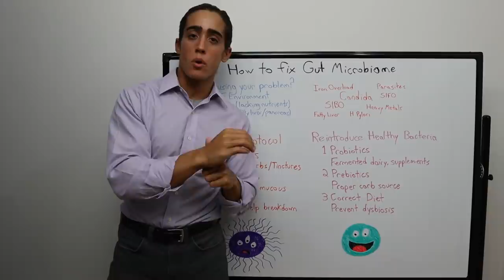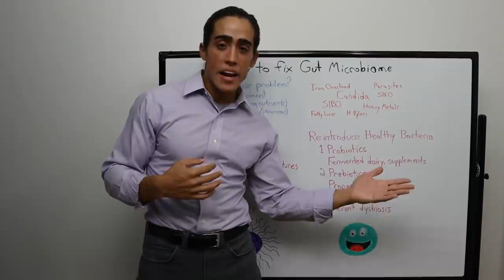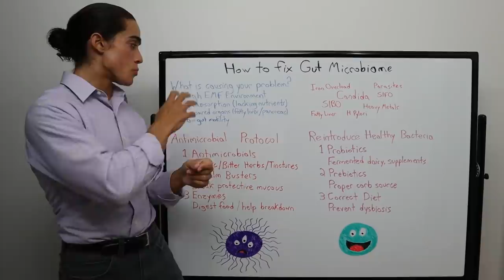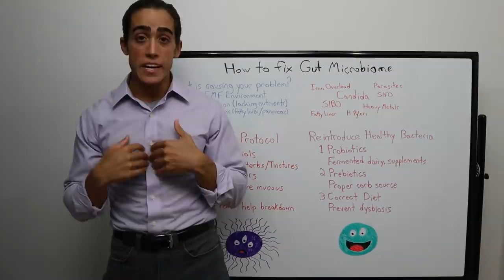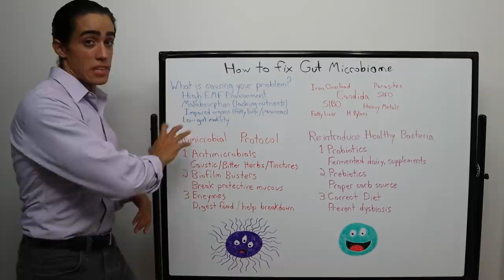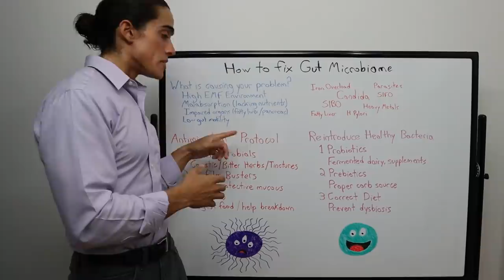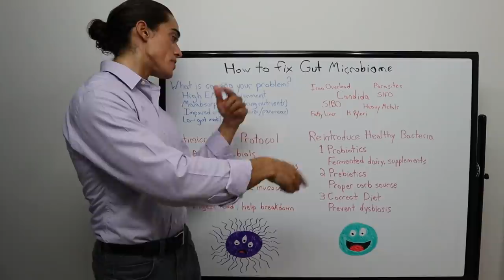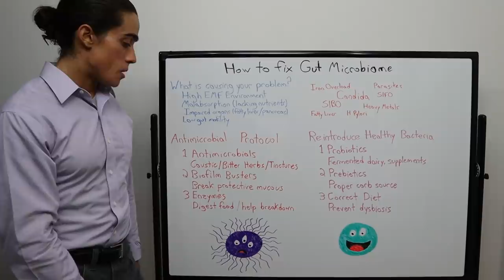How to Heal your Gut Microbiome